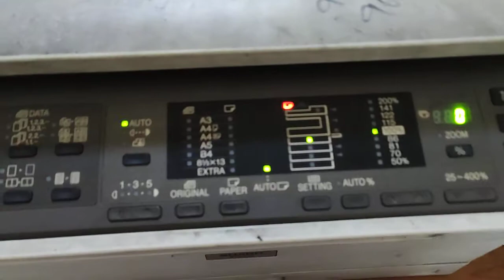HOW TO CLEAR ERROR CODES ON SHARP 5516N || HIW TO ENTER SERVICE MODE ON SHARP 5516 N